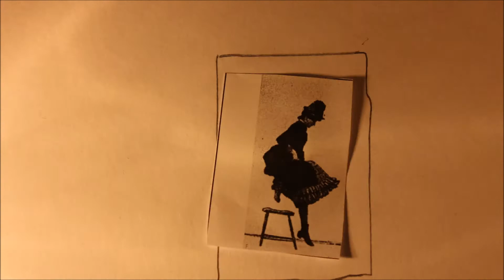skok přes židli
Malá škola animace v kině Scala
(nedělní skupina)